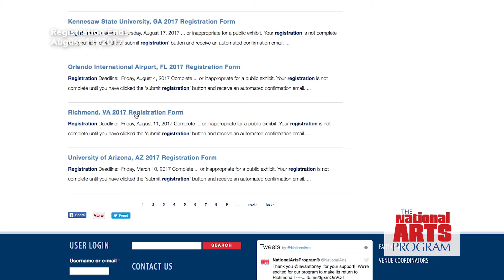The National ARTS Program Returns to RVA